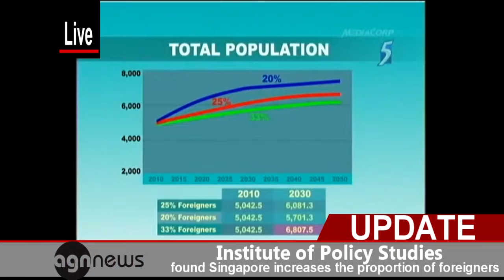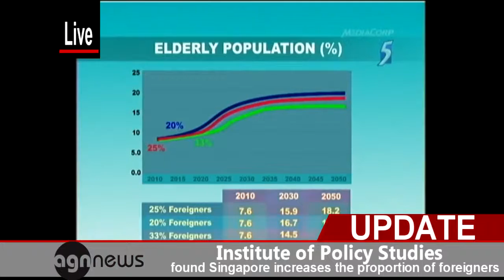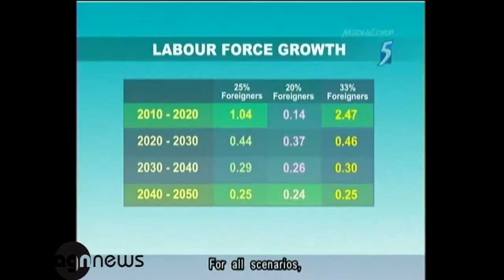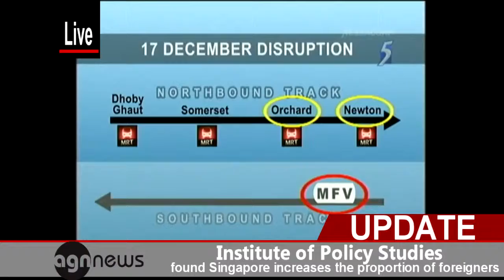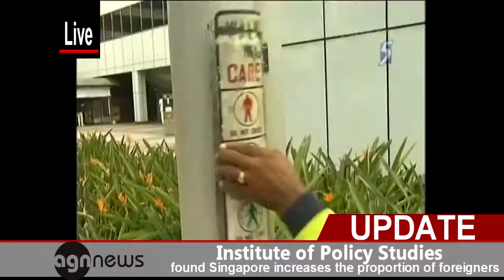Institute of Policy Studies